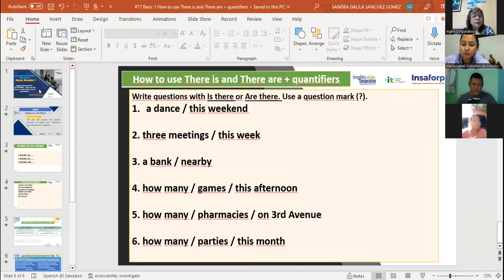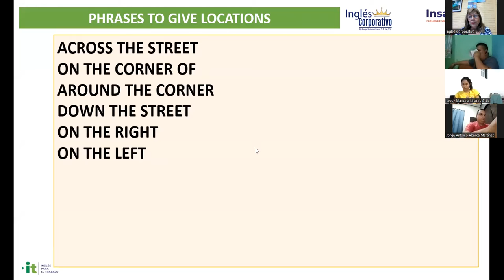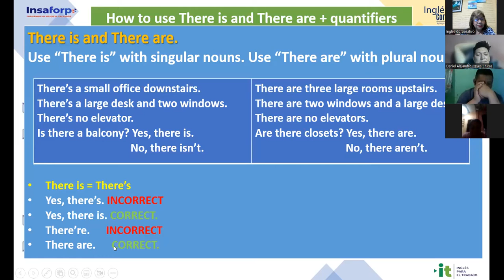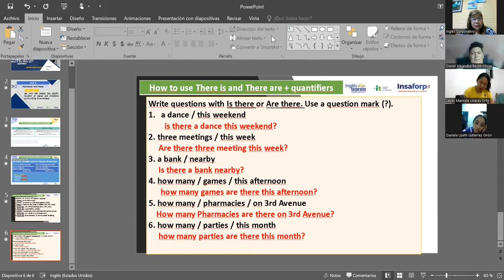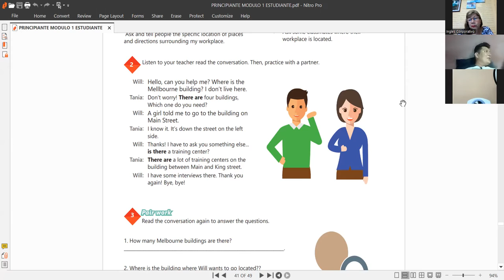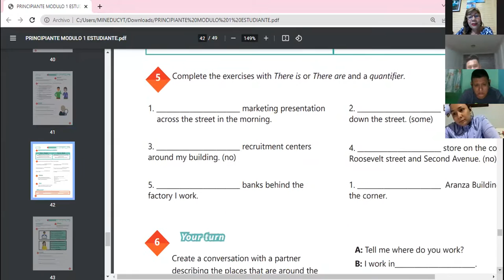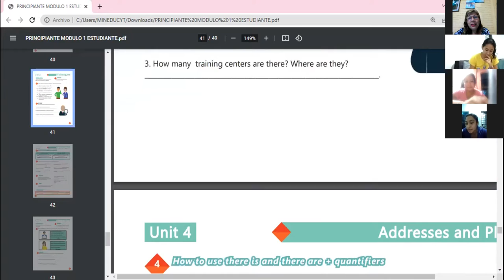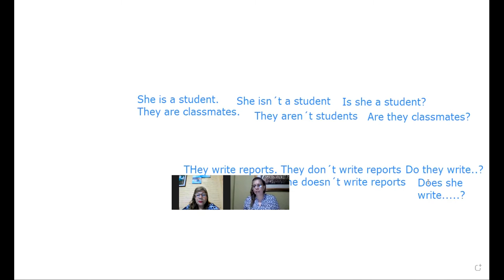Inglés Corporativo-13/12/2022-P1 How to use there is and there are + quantifiers.